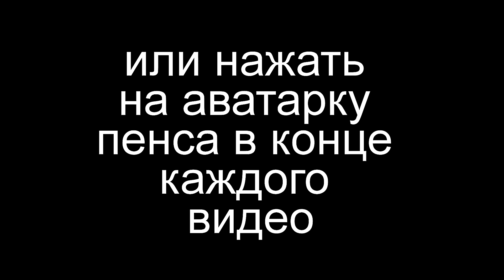Какой у тебя позывной?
Все ссылки - в первом комментарии к ролику.
А ворогів ми переможемо! Слава Україні! Слава ЗСУ!